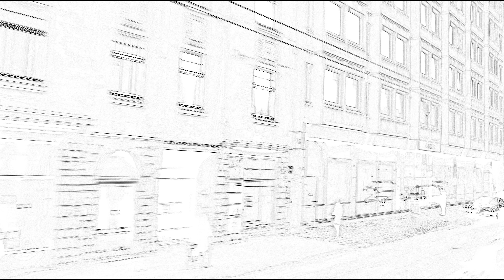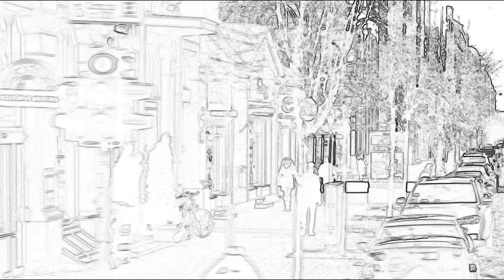リガの街の風景（ラトビア共和国 /リガ ）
2016年にラトビア共和国( Latvijas Republika）のリガ(Riga)の街の風景などを写真に撮りました。
音楽はyoutube オーデオ ライブラリのJosef、Suk、Serenade、Op6 です。
なんでも動画　Katsuhiro .久常